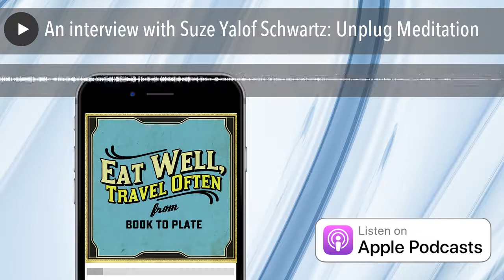An interview with Suze Yalof Schwartz: Unplug Meditation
Travel can be a transending experience. It is a great way to release stress. It can take you away from your problems. I love dreaming about where to go next. But we cannot travel everyday. We need to find other ways to help us to respond to life’s daily stresses.

For this podcast, I am deviating just a bit from talking directly about food and or travel to focus on the mind and body.  I meditate almost everyday, Some days a few minutes. Other times, 30 minutes to 60 minutes.

Meditation has made a huge impact on my life which is I am so excited to be speaking with Suze Yalof Schwartz, the CEO and Founder of Unplug Meditation, the author of Unplug: A Simple Guide To Meditation for Busy Skeptics and Modern Soul Seekers , and the creator of the Unplug Meditation App. Almost a decade ago, a 3-miniute meditation experience changed the course of Suze’s life forever.

Suze’s mission is to make meditation simple, accessible, powerful and interesting enough so that everyone will want to practice it and experience the benefits for themselves.

Full disclosure, I’ve known Suze my entire life. Literally, her mom and my mom were friends before we were born, and although we live on different coasts. we have been close for more years than either of us would like to admit. Whenever I see a full moon I think of Suze.

Links to Suze Yalof Schwartz’s social media and other items mentioned in the interview:

Instagram @unplugmeditation , @suzeyalofschwartz

Books: Unplug: A Simple Guide To Meditation for Busy Skeptics and Modern Soul Seeker

UnPlug Studios: Santa Montica and West Hollywood

Favorite Place to Travel:  Half Moon , Montego Bay, Jamaica

Book to Plate Segment

David Bouley’s The Chef and Doctor Series

Thrive Culinary Algae Cooking Oil

Show Credits:

This episode was hosted by Melissa Goldberg

Special thanks to my Program Director and Producer Shea Gunther

I can also be found on Instagram @farmandforksociety @greenluvin